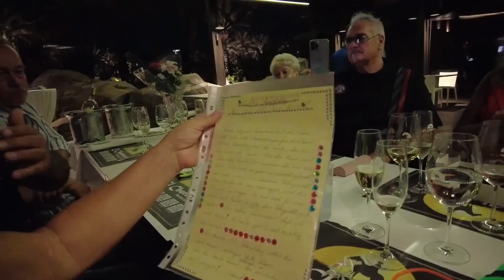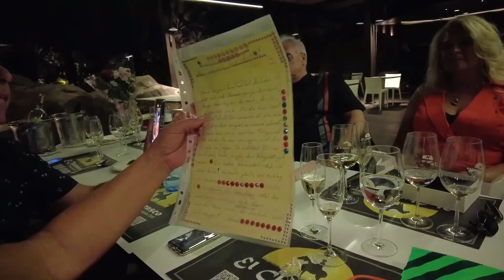Alles Gute zum Geburtstag Jeannette..... viel Glück und Gesundheit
Zum 50. da wünscht man sich
Nicht mehr die Welt, doch sicherlich
Auch weiterhin noch pralles Leben
Dies sei dir voll und ganz gegeben

Autor: Horst Winkler